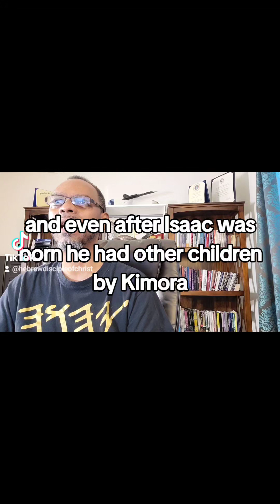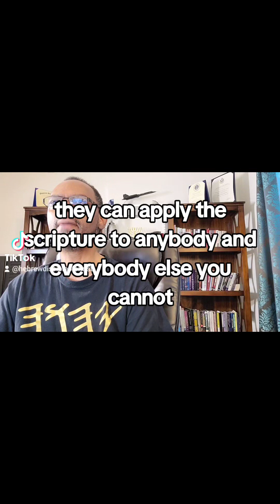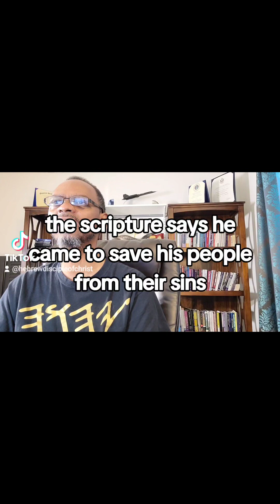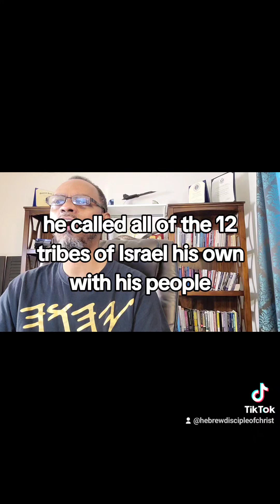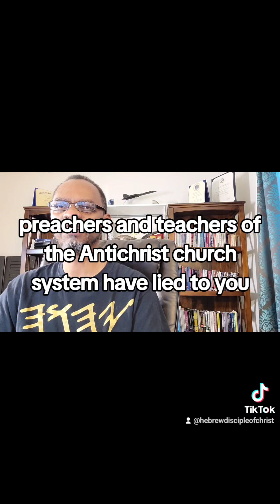Ishmael Are The Children Of The Flesh - I Would Not Have You Ignorant Brethren - Part 9b